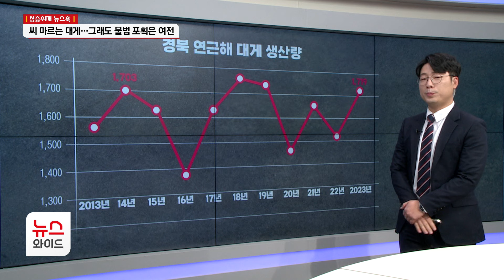[뉴스훅] 씨 마르는 대게…그래도 불법 포획은 여전 / HCN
[앵커멘트]

동해안 대표 수산물인 대게가
어자원 감소로 입지가 흔들리고 있습니다.

남획과 불법포획·유통으로
악순환이 반복되고 있는데,
그 실태를 '뉴스훅'에서 짚어봅니다.